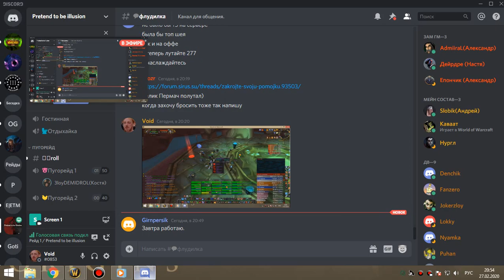оня+ик 25 об дк+друль 27 02 20